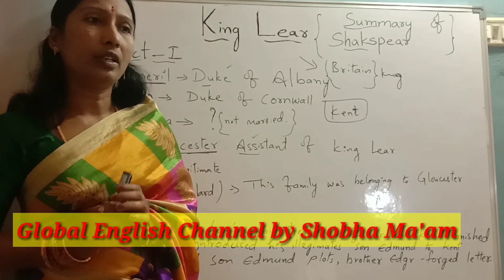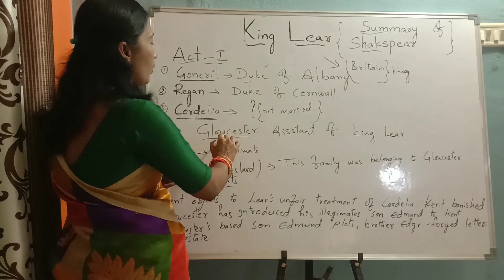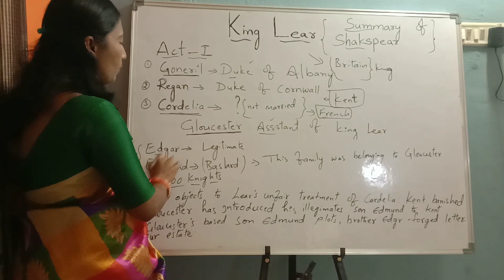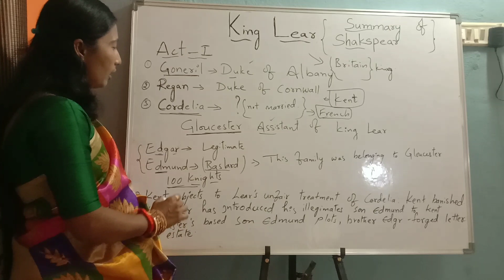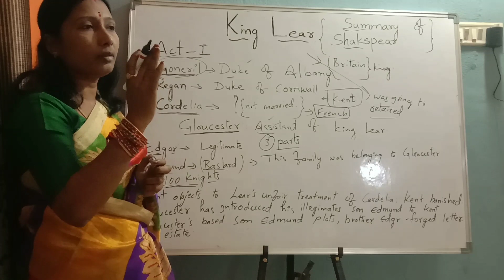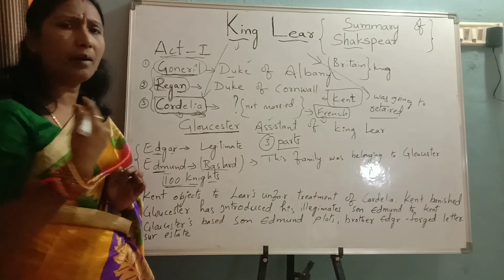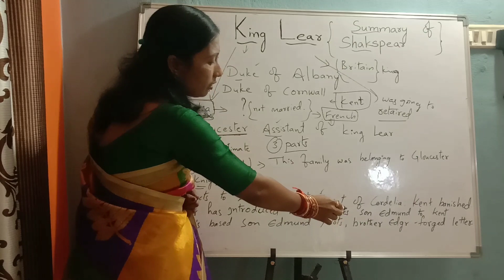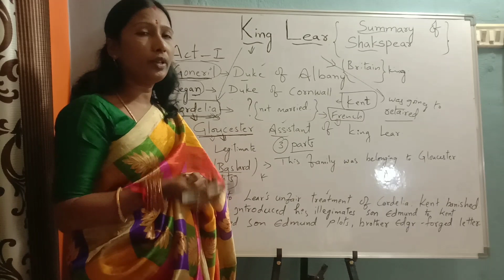King Lear| తండ్రిని మోసం చేసిన కూతుళ్ళ కథSummary of Shakespeare|Global English by Shobha Ma'am